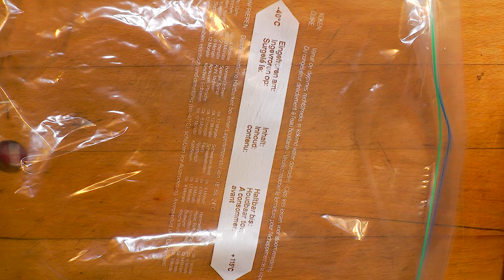бочковые помидоры в пакете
Самый простой и быстрый способ засолки помидор.
Выходит, очень вкусно. Готовится три дня, но Вы затратите минут пять на приготовление, а удовольствия получите массу!

Тут много интересных и вкусных рецептов!
И будьте счастливы!!!